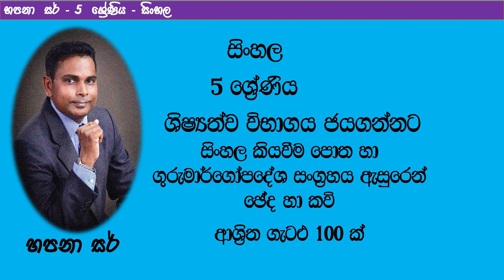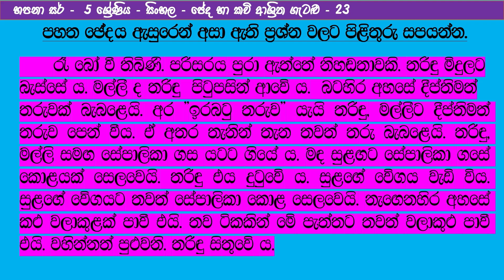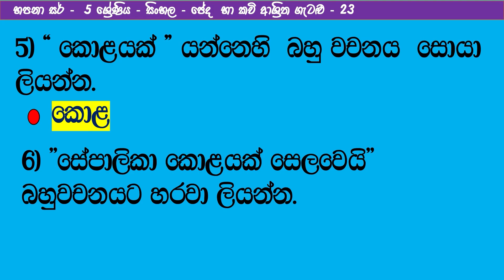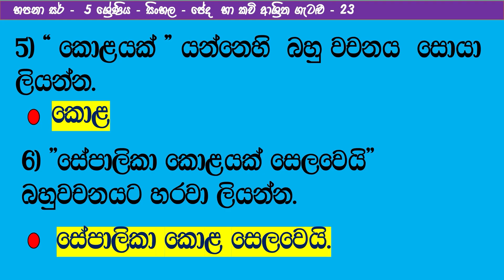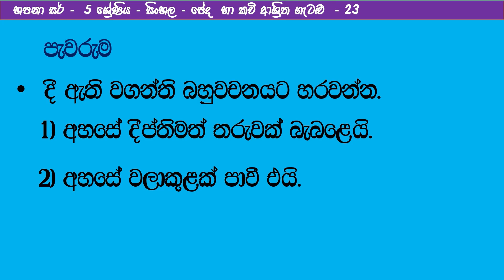ශිෂ්‍යත්වයට අනුමාන ජේද..අංක 23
මව්බස ගුරුමාර්ගෝපදේශ සංග්‍රහයෙන්